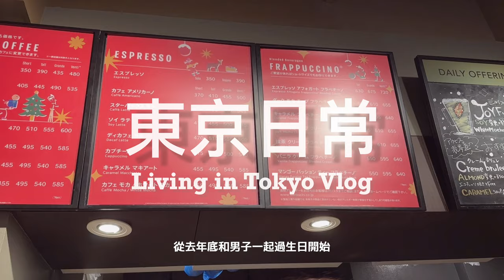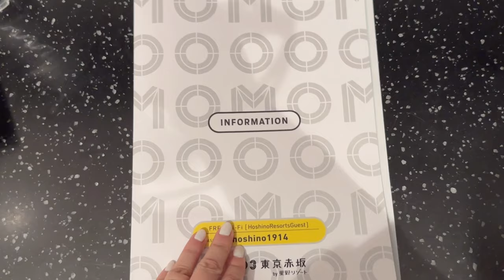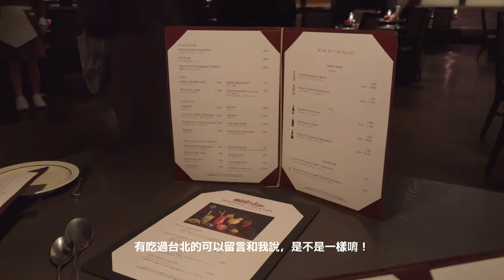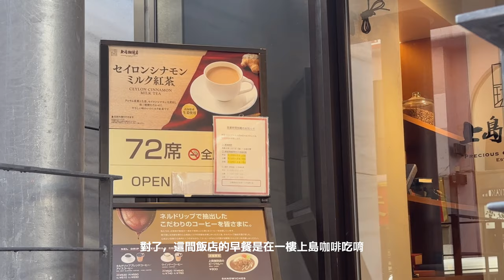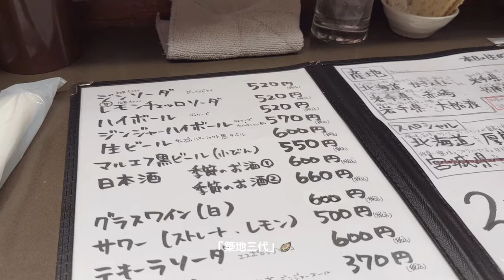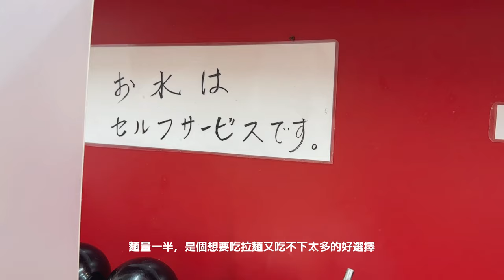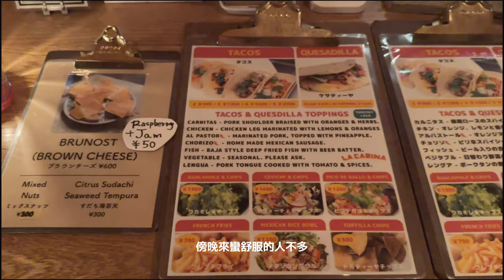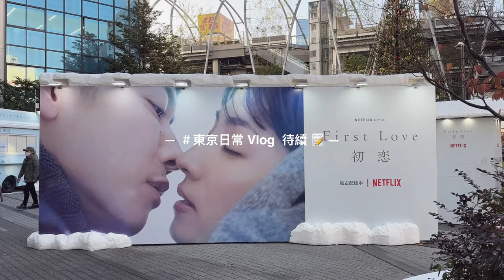【 東京日常 Vlog #22 】遲來的祝我生日快樂！ 三間私藏精釀啤酒吧分享 🍺 新宿涉谷吃吃喝喝紀錄、隱藏生牡蠣小店 🦪 星野集團平價飯店開箱、意外發現東京車站內這間隱藏壽司 🍣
All captions except traditional Chinese are automatically translated.
Music for your content. 60 days for free.
這一篇收集了三間東京精釀啤酒吧！
還有好幾間吃吃喝喝生活紀錄 📝
尤其是新宿隱藏在巷子里的生牡蠣小店
私心推薦愛吃生蠔的一定要去試試看～

持續更新 東京日常 Vlog 裡到訪過
而且很喜歡的餐廳或景點吧 ！

如果大家喜歡會追蹤留言告訴我！
讓我比較有動力持續更新製作 哈哈哈哈😬👍🏻

\\ 這一篇新增的幾個地點 //

📌 OMO3東京赤坂 by 星野リゾート 🏨
📌 ロウリーズ・ザ・プライムリブ 赤坂店 (Lawry’s The Prime Rib)
📌 エシレ・パティスリー オ ブール 東急フードショー エッジ店 (Échiré Pâtisserie Au Beurre)
📌 築地三代 🦪
📌 ウォータリングホール （Watering Hole）🍺
📌 トロ政 新宿店
📌 横浜らーめん 山本家 🍜
📌 ØL by Oslo Brewing Co. 🍺
📌 NIHONBASHI BREWERY. T.S 🍺
📌 天然本まぐろ ありそ鮨し グランスタ東京店 （ariso-sushi）🍣